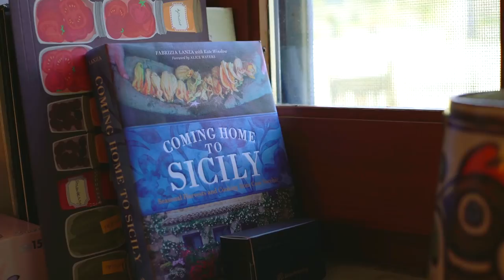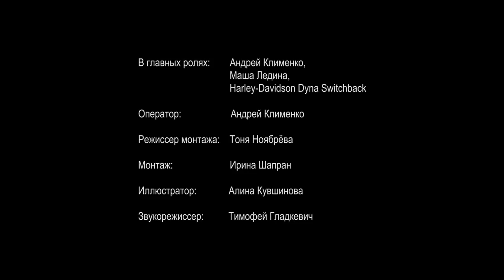СИЦИЛИЯ ᛫ На мотоцикле 1000 км по острову • Наш первый фильм!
Мы проехали своим ходом на байке из сердца Италии региона Марке на юг почти 1000 км, переправились на Сицилию и сделали большой круг по всему острову. Калтаниссетта, Катания, Палермо, Бронте, Ното и многие другие городки и городочки.

Сады апельсинов, фисташковые плантации, виноградники Неро Даволо. Действующий вулкан Этна. Кулинарная школа, рынки, рестораны, уличная еда, фермы и сыроварни — все это ждет вас в этом прекрасном получасовом фильме.

Сицилия для нас особое магическое место!

Место рождения нашего канала и проекта VDVOEM. Именно на Сицилии мы попробовали снять свой первый фильм о познании стран и культур разных народов через гастрономию.

Мы много раз собирались перемонтировать эту серию, но в итоге, в знак благодарности и глубочайшего интереса к острову, выкладываем оригинальную версию.

Директором монтажа серии согласилась быть наш добрый друг режиссер Тоня Ноябрева.

 Наслаждайтесь!

Содержание [кликабельно]:

00:53 - Дорога из Рима | Планы на Сицилию | Застукали парочку возле Позитано | Вид на побережье
02:21 - Прогулка улочками Позитано | Вид на город с пляжа | Паром на Сицилию | Прибытие в Мессину
04:06 - Ночевка в Кальтанисетта | Завтрак у подножия вулкана Этна | Проезд через Пьяцца-Армерина
05:39 - Разочарование в Прицци | Обучение в кулинарной школе Anna Tasca Lanza
10:10 - Ферма Filippe | Овечки с лисьими хвостами | Производство сыра рикотто | Дегустация сыров
13:14 - Поля дикой фасоли | Самая верхняя точка Сицилии - вулкан Этна
15:14 - Рыбный рынок в Катании | Необыкновенная подача морепродуктов на рынке | Другие продукты и цены на них
18:41 - Традиционных сицилийский завтрак | Особенности путешествия на байке
23: 00 - Поездка в регион Авола | Дегустация вина Nero d’Avola
24:27 - Заброшенный сад в Норо | Поездка в Палермо | Стиль жизни в Италии